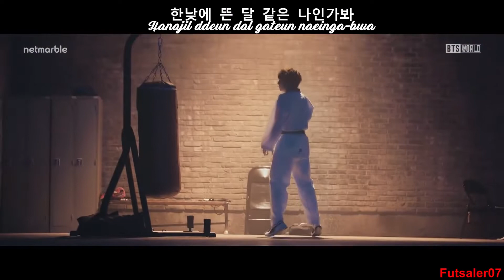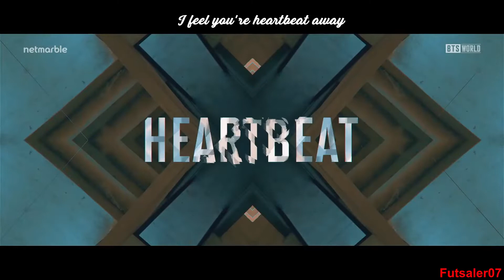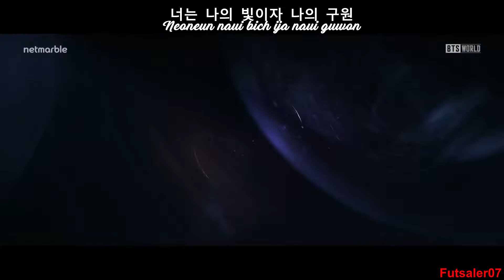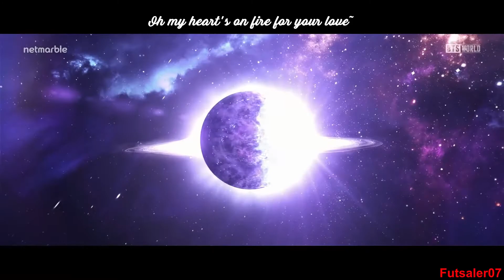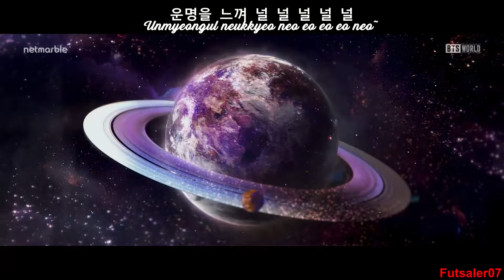BTS – BTS WORLD OST Title Track 'Heartbeat' 심장 박동 / MV (Lyrics Original)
BTS – BTS WORLD OST Title Track 'Heartbeat' (Lyrics KOR-ROM)

Site Lyrics

Album : BTS WORLD et Single : Heartbeat

"Heartbeat" est le premier morceau de l'album original de BTS pour leur jeu mobile, BTS World. Contrairement aux chansons précédentes de l'album, Heartbeat comprend des parties vocales des 7 membres.

Le morceau sincère décrit le désir d'amour de leurs fans et le sentiment de leur désir ardent ressenti en rencontrant leurs fans. Dans BTS World, le jeu soulève la réalité hypothétique de Bangtan qui ne se rencontre jamais et ne poursuit pas de vies différentes, et "Heartbeat", avec son clip vidéo, agit comme une ode à ce qu'aurait été la réalité s'ils n'avaient pas été BTS.

Le morceau a été pré-sorti dans le jeu le 26 juin, et un MV pour la chanson est sorti le 28 juin, 2 jours après la première apparition officielle de la chanson.

Compositeur(s) : “hitman” Bang, Supreme Boi, RM, Lee Hyun (이현), DJ Swivel & Coyle Girelli
Label : Bighit Entertainement & TakeOne Company